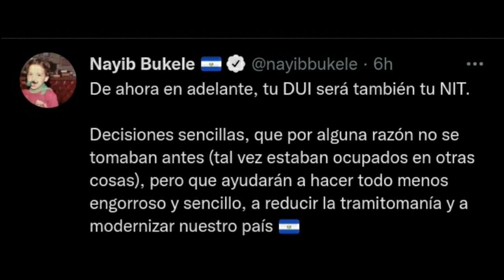ULTIMA HORA YA NO SE USARA EL NIT SOLO EL DUI